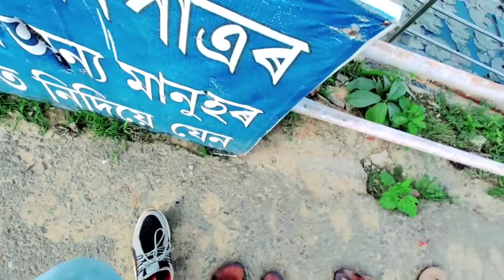moha mritunjoy mandir nagaon .এই পৃথিৱী ভিতৰত আটাইতকৈ ডাঙৰ শিৱ লিংগ মহা মৃত্যুঞ্জয় মন্দিৰত মই ।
moha mritunjoy mandir nagaon